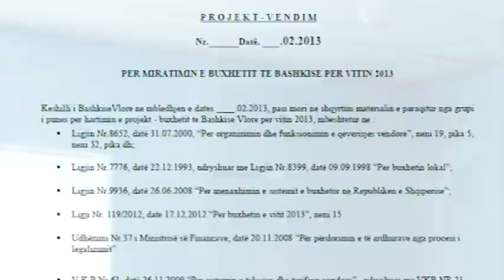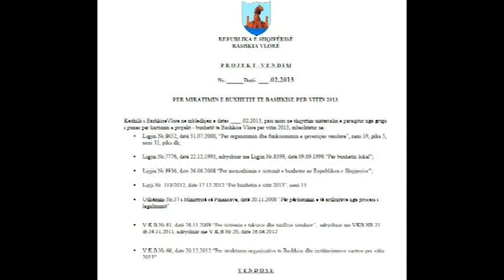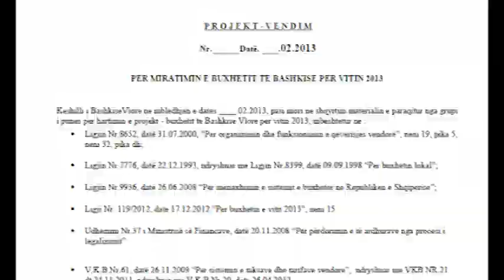FLAMURTARI- 18 HERE ME SHUME LEKE SE CERDHET DHE 30 HERE ME SHUME SE SHTEPIA E FOSHNJES...REAL RTV